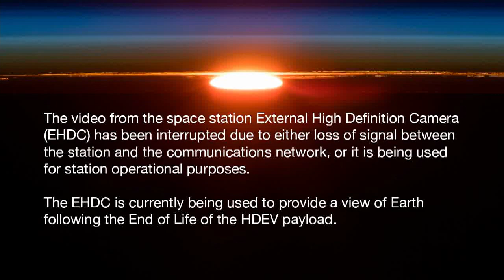ISS flying from Mexico 🇲🇽 to Canada 🇨🇦